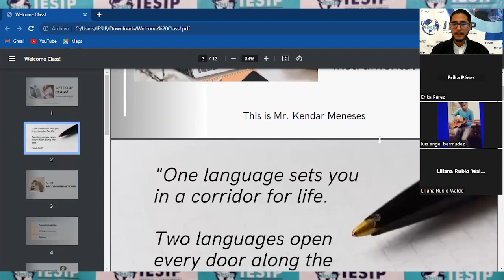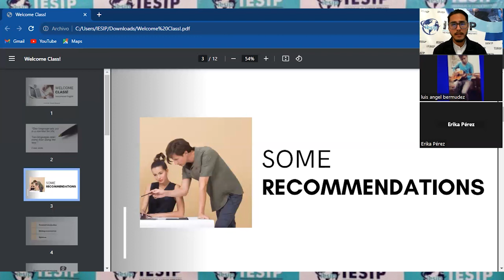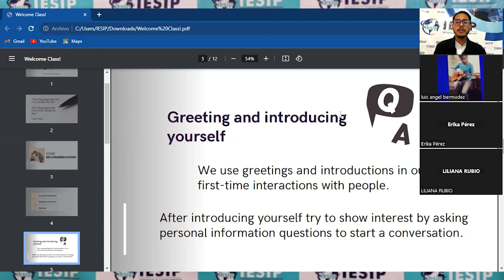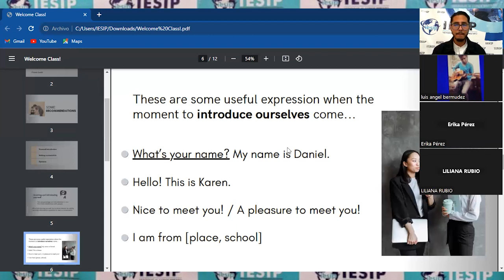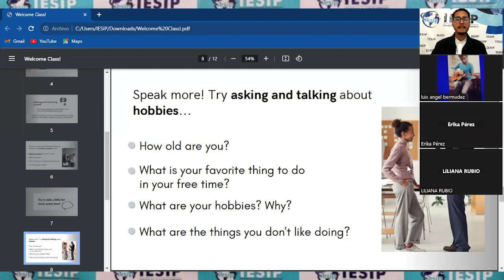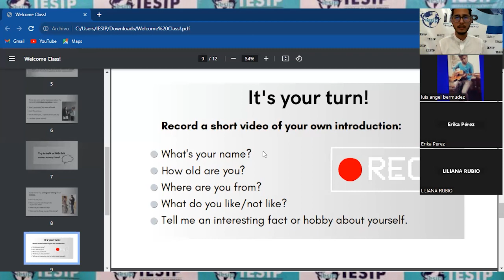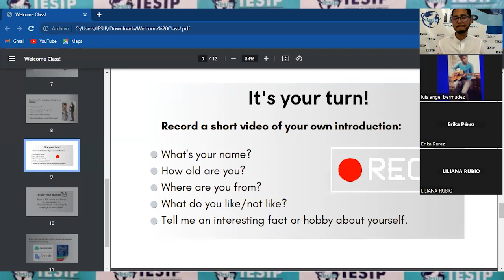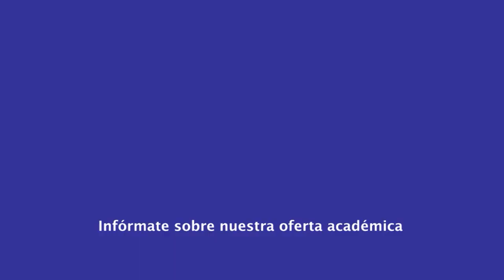|Postgrado| Maestrías - Inglés Instrumental I - Lcdo. Kendar Meneses